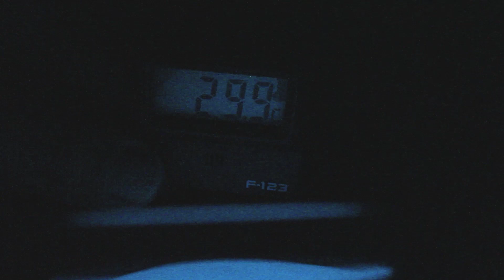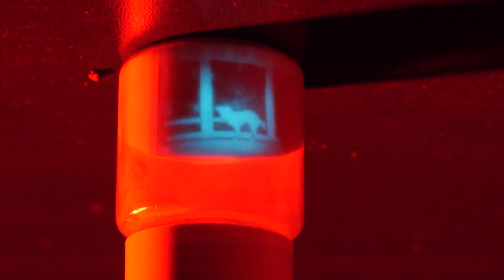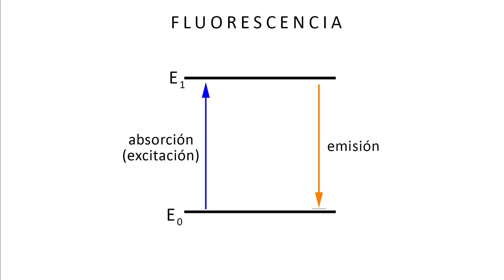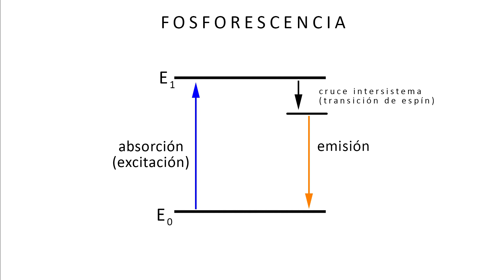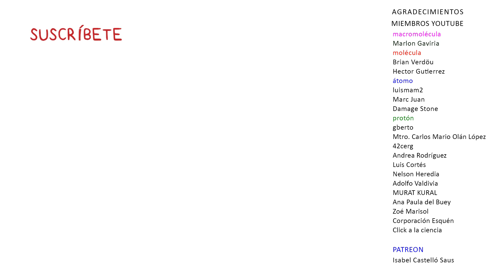Fosforescencia: Experimentos Espectaculares y Explicación.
La fosforescencia es un fenómeno físico en el que una sustancia produce luminiscencia una vez ha sido iluminada con luz visible o radiación ultravioleta. A diferencia de la fluorescencia, en la que el tiempo desde la absorción a la emisión es del orden de nanosegundos, en la fosforescencia ese tiempo puede ser desde microsegundos a horas e incluso días.

Vamos a ver un compuesto químico llamado aluminato de estroncio (SrAl2O4) que tiene unas muy buenas propiedades de fosforescencia. Este compuesto está dopado con pequeñas cantidades de europio, disprosio, cerio, neodimio, manganeso o boro.

Veremos varios experimentos, incluida una especie de fotografía primitiva con polvo fosforescente. También lo compararemos con el sulfuro de zinc dopado con cobre. Este último es anterior y con una fosforescencia menos duradera, aunque al principio resulta llamativa la cantidad de luz que emite.

Agradecimientos
Miembros Youtube
"Macromolécula"
Marlon Gaviria
"Molécula"
Brian Verdöu
Hector Gutierrez
"Átomo"
luismam2
Marc Juan
Damage Stone
"Protón"
gberto
Mtro. Carlos Mario Olán López
42cerg
Andrea Rodríguez
Luis Cortés
Nelson Heredia
Adolfo Valdivia
MURAT KURAL
Ana Paula del Buey
Zoé Marisol
Corporación Esquén
Click a la ciencia

Isabel Castelló Saus